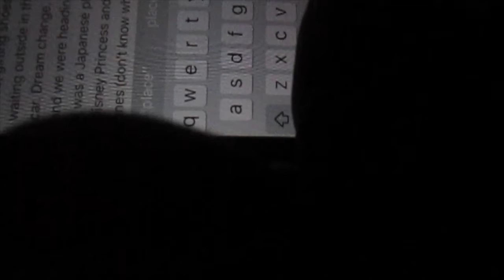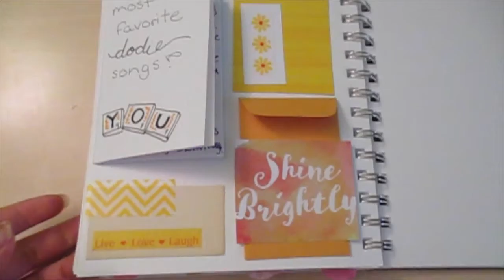a mundane sunday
hello
this is just a little compilation of things I do over the weekend.

links!